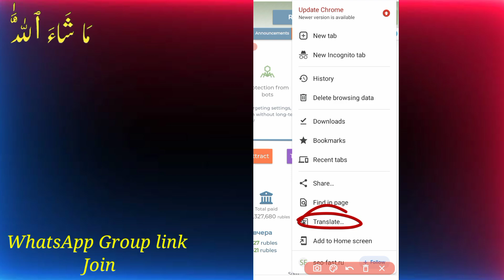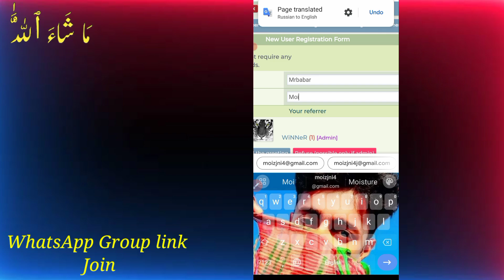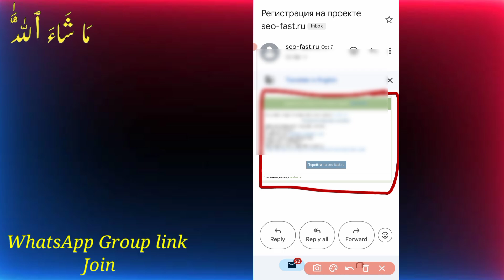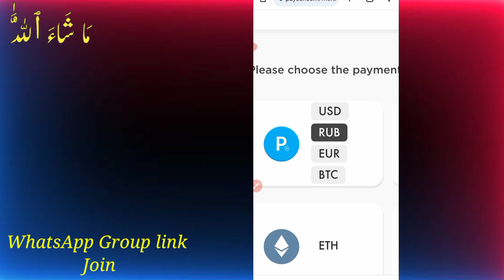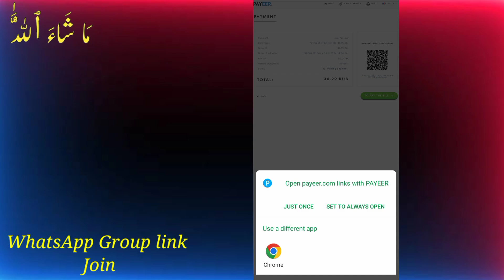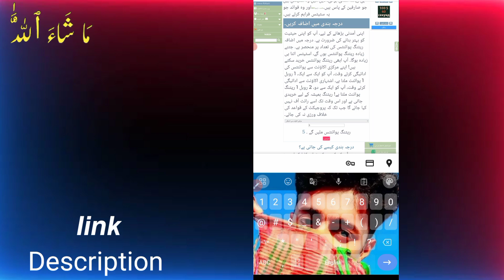How to Registration On Seo-fast Ruble Website | How to work on seo-fast | How to complete Task seo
🔥☞ 𝗛𝗲𝗹𝗹𝗼 𝗗𝗼𝘀𝘁𝗼𝗻 !!!

☞ Registration Link 👇

☞ 𝙒𝙝𝙖𝙩𝙨𝙖𝙖𝙥 Group 👇
SEO-FAST Official channel

___________❀ ᴛʜᴀɴᴋ ʏᴏᴜ.❀___________

ruble earning website
ruble earning sites today
ruble earning sites
free ruble earning website
ruble earning site
new ruble mining site
free ruble earning sites
new ruble earning site
ruble mining site
new ruble earning sites
ruble mining website
ruble mining app
new ruble earning site today
best ruble mining site
free ruble mining site
rub earning website
new ruble mining website today
ruble mining
ruble earning website 2024
best ruble earning sites
seo-fast,seofast
ruble earning sites
earn ruble,seofast صادق
ruble earning site
seofast اثبات سحب
seo-fast payment proof
how to earn money seo-fast ru
seo-fast مهمات,seo-fast ru
2025 seo-fast
seo-fast review
ruble mining site
seo-fast tutorial
earn ruble online
автокликер seo-fast
seo-fast real or fake
seo-fast как работать
ruble earn,seofast ru
ruble earning
seo-fast
seo-fast ru,seofast
how to make money online,seo-fast.
букс seo-fast
seo-fast букс
como funciona seo-fast
how to earn on the phone
how to earn money online
seofast earn money
регистрация seo-fast ru
seofast phone verify
how to increase barber clientele
seofast صادق,seofast مهمات
how to get traffic to your website fast
seofast اثبات سحب
how to build clientele as a barber,
legit site to earn money
seo-fast